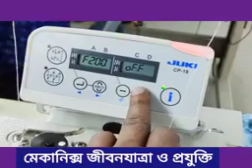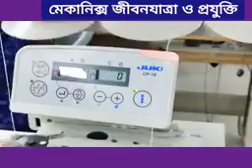March 11, 2022